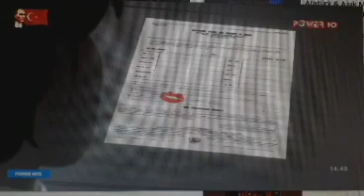Dr Octagonapus Feat Talking Ben - Kaldım Atatürk Paperman Powertürk 2012 Yeni Klip 30 Ağustos 2021